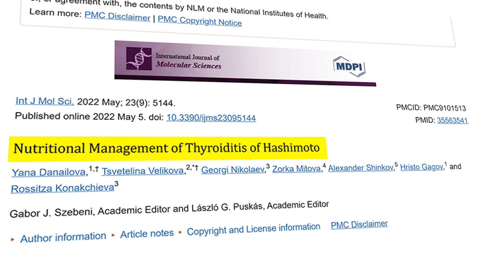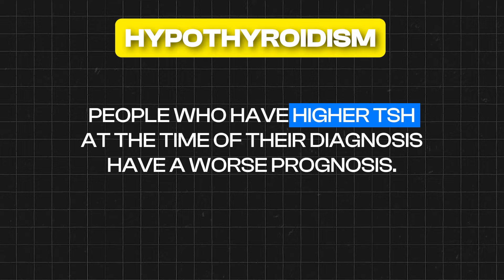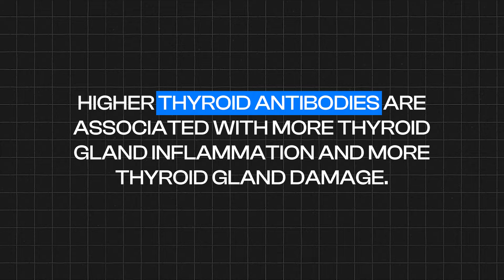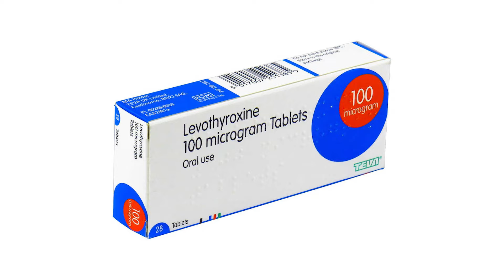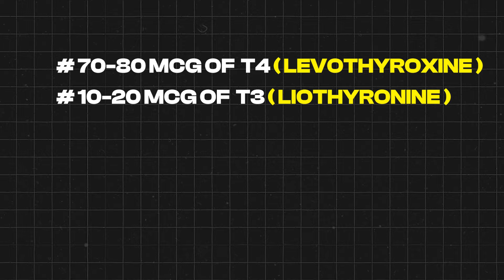How Much Weight Will Hashimoto's Make You Gain?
The short answer: 5-15 pounds.
The longer answer: Up to 50 pounds or more if depending on certain risk factors.

Weight gain with Hashimoto's is a serious problem and more than 80% of patients struggle with it.

But you aren't destined to gain weight if you have this condition. There are things that you can do to not only prevent weight gain, but also lose weight if you are overweight.

Whether or not you gain weight, and how much, depends on these factors:

1. Your diet.
2. The severity of your disease.
3. Which thyroid medication(s) you're taking
4. Your genetics
5. How much water you retain
6. Your physical activity level and how much you exercise

The first place to start if you want to lose weight is with your diet. If you need help with that, check out this video next